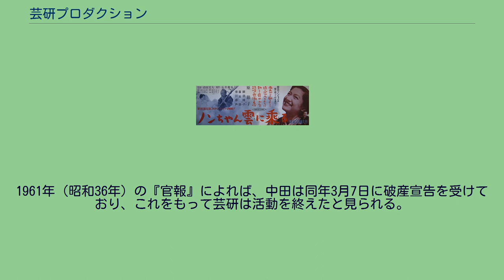芸研プロダクション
芸研プロダクション（げいけんプロダクション）は、かつて存在した日本の映画製作会社である。
時期により、第1期と第2期に大別される。
「芸研」とは映画芸術研究所（えいがげいじゅつけんきゅうじょ）の略であり、製作会社として後者で表記されることもあるが、通常は「芸研プロダクション」と表記される。
登記上の正式名称は藝研株式会社（げいけん-）である。
1949年（昭和24年）に設立、熊谷久虎を代表に、俳優ブローカーの星野和平、映画監督の倉田文人、森永健次郎、俳優の佐分利信らが取締役に就任した。
設立第1作は、倉田が監督、河津清三郎が主演した『殿様ホテル』で、前年1948年に東宝争議が終結し、製作を再開した東宝撮影所（現在の東宝スタジオ）を使用して製作、芸研プロダクションが東宝と共同で配給した。
本作で、原節子の兄会田吉男が単独で撮影技師に抜擢されている。
その正式な「設立第1作」に先行し、ニュース映画的な短篇ドキュメンタリー映画『スター家庭訪問記』を製作、同年1月10日に東京映画配給（現在の東映）が配給して公開している 1950年（昭和25年）には、太泉映画（現在の東映、および東映東京撮影所）との提携製作を行い、佐分利信を『女性対男性』で映画監督としてデビューさせる。
同年、星野がマネジメントしていた原節子を主演に、太泉映画と提携して『アルプス物語 野性』を製作、いずれも東京映画配給が配給した。
翌1951年（昭和26年）3月末に太泉映画が合併して東京映画配給が東映になったのを機に、いちど芸研は閉じられ、星野は東京プロダクションを設立している。
1952年（昭和27年）には、星野は東京プロダクションも解散し、1954年（昭和29年）に日活の契約プロデューサー、1955年（昭和30年）には、新東宝に入社、取締役撮影所長に就任している。
同年、芸研プロダクションの第2期とされる時期が始まり、熊谷久虎が製作、倉田文人が監督した『ノンちゃん雲に乗る』を製作、星野がいる新東宝が配給して、同年6月7日に公開されている。
1957年（昭和32年）の資料によれば、同年の芸研の代表は、『ノンちゃん雲に乗る』『柿の木のある家』『検事とその妹』に「製作」あるいは「企画」としてクレジットされている中田博二である。
1961年（昭和36年）の『官報』によれば、中田は同年3月7日に破産宣告を受けており、これをもって芸研は活動を終えたと見られる。
『ノンちゃん雲にのる』（監督倉田文人、1955年）。